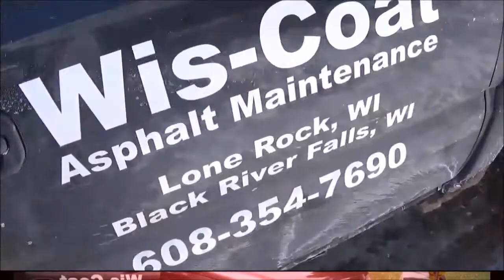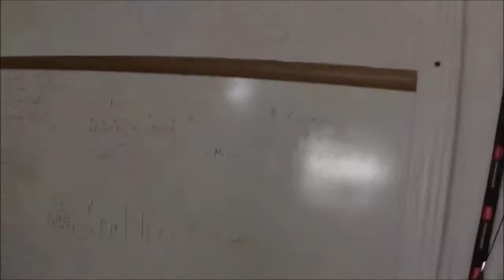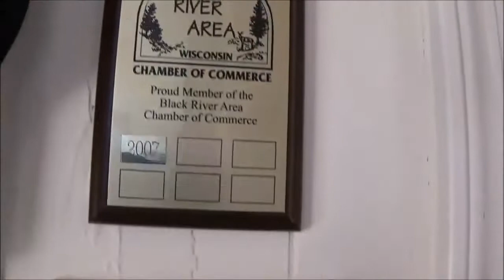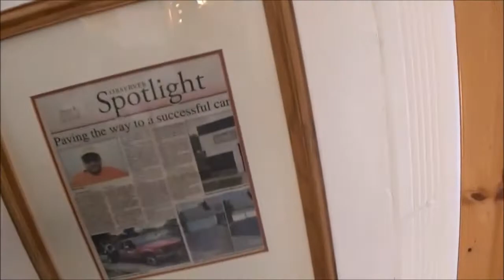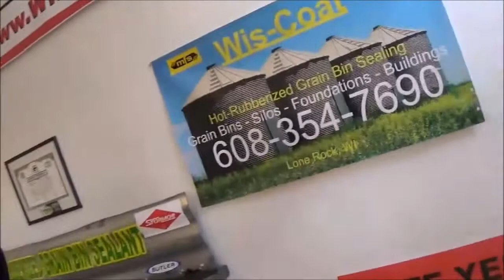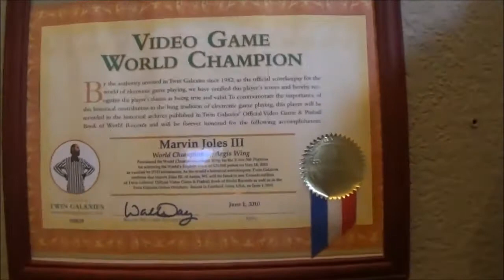Wis-Coat Office & Shop Tour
I know a lot of people have been curious about what my office/shop looks like here in Lone Rock, WI. Lets start at the front door and go all the way to the back alley and check out whats hanging on the walls, stored there, look at the equipment and check out the Sealcoating Trucks!
Thanks to Warren Johnson of Clear Choice Sealcoating and Striping for the intro.

- Facebook: Wis-Coat, LLC: Asphalt Maintenance

Wis-Coat provides Asphalt Sealcoating, Hot-Crack Filling, Patching and Striping for residential and commercial customers. Serving western and SouthWestern Wisconsin with offices in Lone Rock and Black River Falls.

We understand maintain your asphalt is hard work and you want professional high quality work done. We are University of Wisconsin Certified in Maintaining Asphalt Surfaces and will come to give you a FREE Estimate, that we never go over on price...ever. With our reputation on quality and attention to detail as well as getting the job done in a timely manner so you can get back on it. Call or Message Marvin Today!

Commercial Equipment:
ARO
Little Wonder
Billy Goat
SealMaster
W.R.Meadows
Chevrolet / GMC

Some Of The Topics We Talk About:
-Struggles of owning your own business
-Sealer quality
-How we are going to grow in 2016?
-New truck
-How To Reach Your Goals
-Drones
-Videography
-Lawn Care
-Patching
-Landscaping
-Crack-Filling
-Asphalt Paving

Other Great Channels:
Geek To Freak Fitness, The Lawn Care Nut, Gary Vaynerchuk, The Landscaping Employee Trap, Top Notch Lawn Care, Ring Lawn Care, Roman Atwood, Casey Neistat, The Pond Digger, JIT Supply, Grant Cardone, BB Lawncare, Dirt Monkey University, I am Ability, Cut&Clean Lawn Care

Are you looking for Asphalt Maintenance? Call Wis-Coat!
We Always Strive for Quality and Honesty. You will always get my best effort, guaranteed!